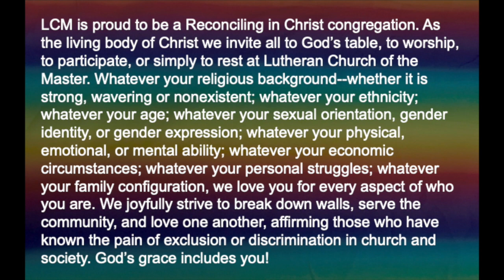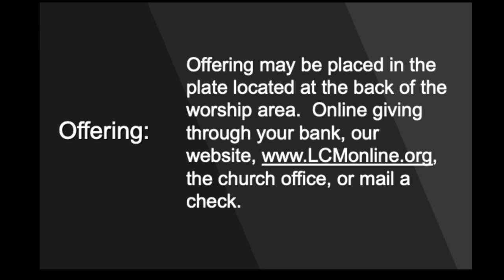16th Sunday after Pentecost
16th Sunday after Pentecost, September 12, 2021

LCM is proud to be a Reconciling in Christ congregation.